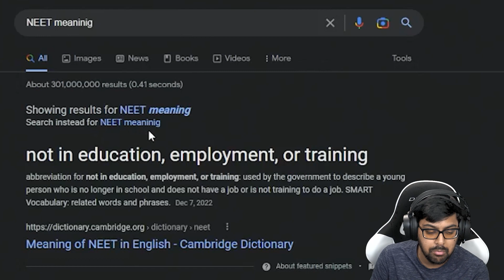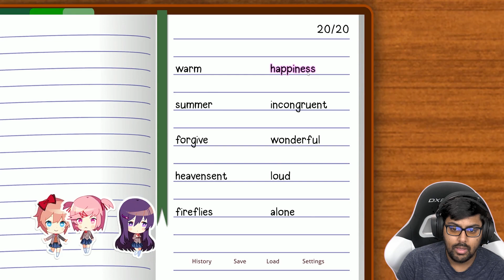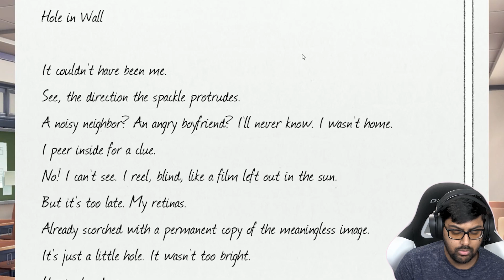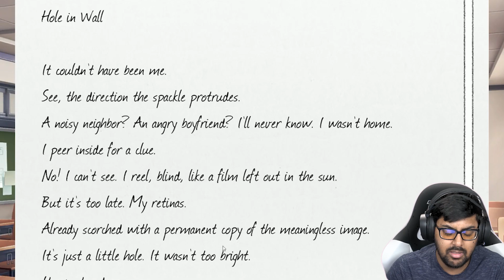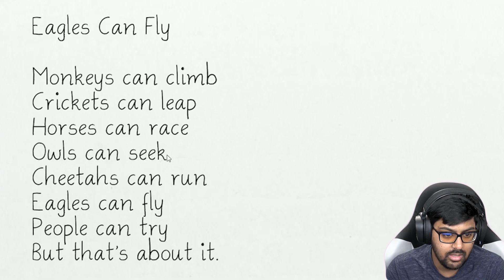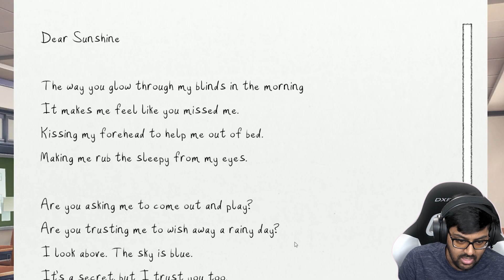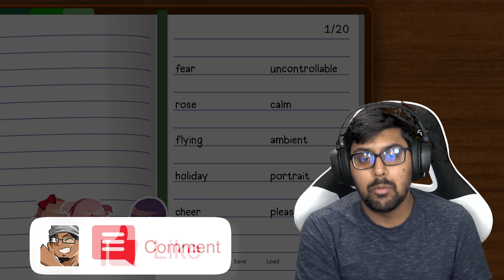This main character is actually the worst! But he's me... - Doki Doki Literature Club Plus! PART 1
Game: Doki Doki Literature Club Plus!
Console: PC
Video in Series: #1

I am playing doki doki literature club plus today! DDLC+ is a game that I am very fond of, and thrilled to play for my channel. We meet up with our childhood friend Sayori, who introduces us to the members of her literature club - Monika, Yuri, and Natsuki. We meet some really cool people, and act like a total weeb in the process. I'll be updating it as I go!